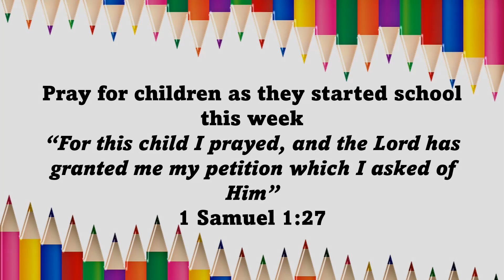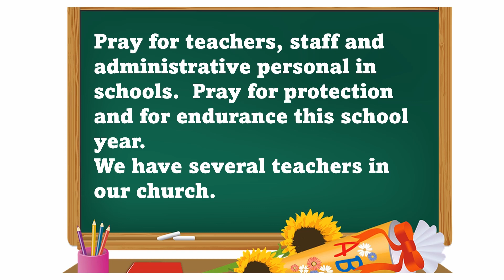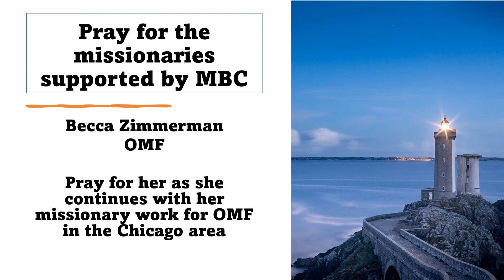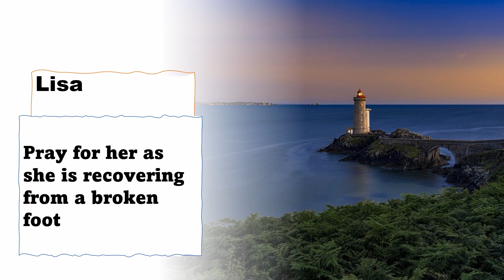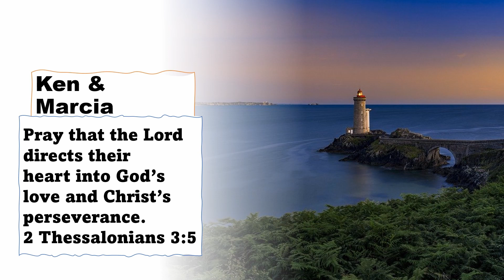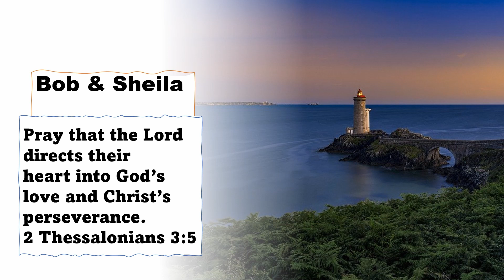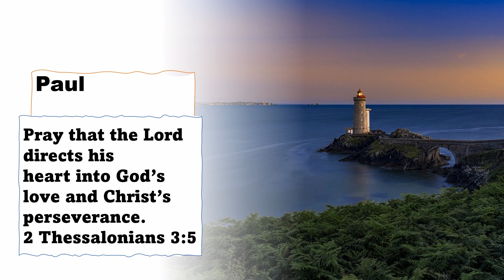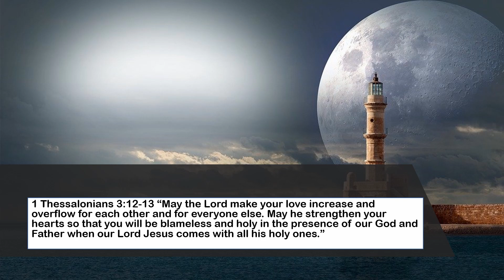Virtual Prayer Meeting 08/18/21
Midvalley Bible Church
13985 South 2700 West, (just south of Bangerter)
Bluffdale, UT, 84065
Services on Sunday at 10:30 AM